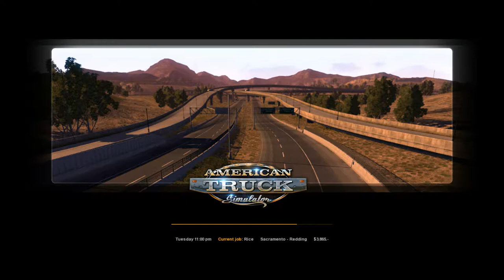American Truck Simulator Episode 6 Delivering Rice